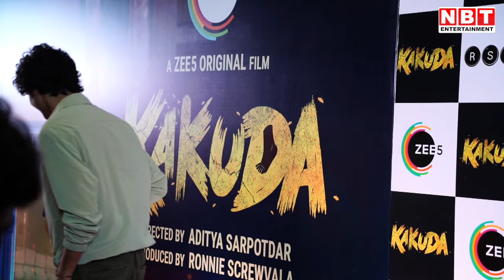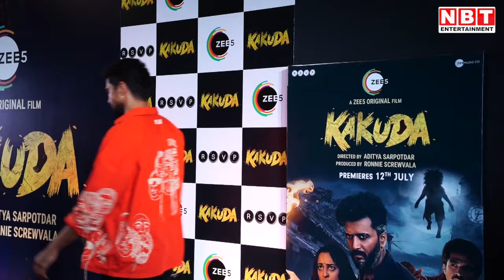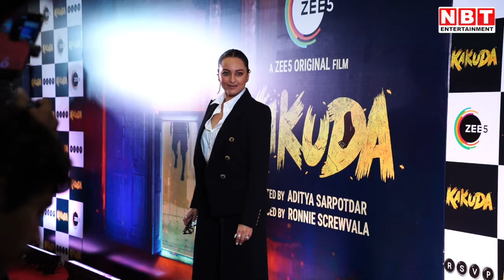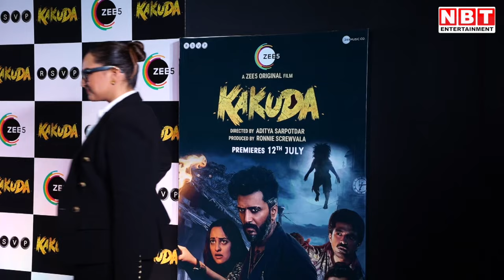Kakuda Screening पर पति Zaheer Iqbal संग पहुंची Sonakshi Sinha, Mannara Chopra संग दिखे कई Celebs...